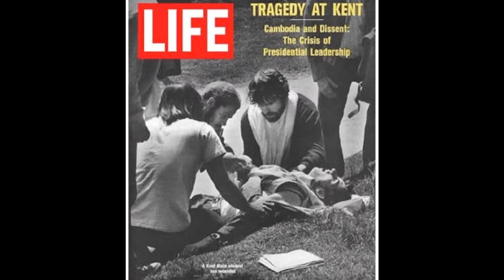Kurt Matthew Ohio CSNY Cover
On a Monday afternoon, during the spring of May 4th 1970, students began to congregate in
an open area on the Kent State University campus. They gathered by a building that was
burnt down over the weekend. In front of the wreckage stood members of the Ohio National
Guard. While the ROTC building had burned, the City of Kent endured protests throughout
the weekend by the university students. The provocation was the recent announcement by
President Richard Nixon that U.S. forces would enter Cambodia. The Vietnam War had
already created an uneasy atmosphere on the home front and the recent news appeared to
take things to a level that neither side wanted to face. Although the Governor had stated
that the scheduled afternoon protest was not to occur at Kent State, the crowd gained in
numbers. The time came when rocks and bricks were soon being thrown towards the ROTC
building and the guardsmen themselves. Being hurled in the opposite direction was tear gas.
In just a short time, the rifles were focused on the crowd an began moving the crowd back
around a classroom building. The guardsmen followed. And then, in just a matter of seconds,
shots rang out. Four students lay dead and nine wounded. CSNY wrote the song about this
event. All photo's found online for this video, music performance by Kurt Matthew.